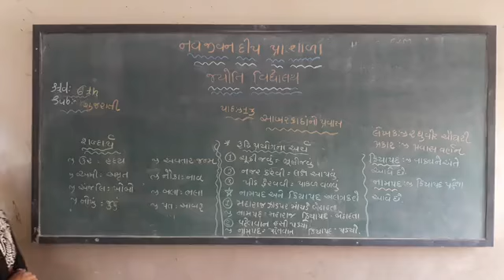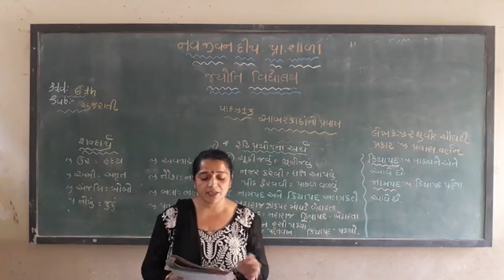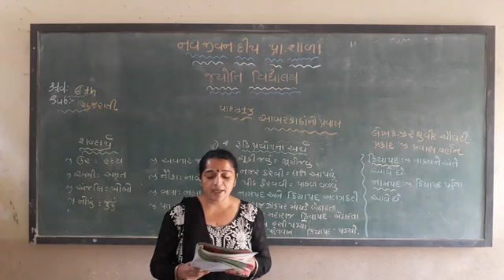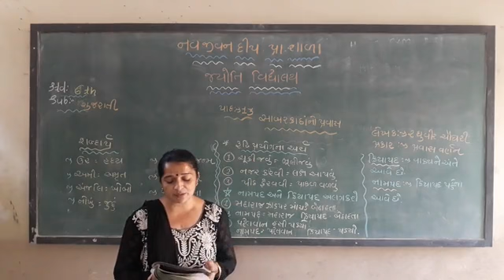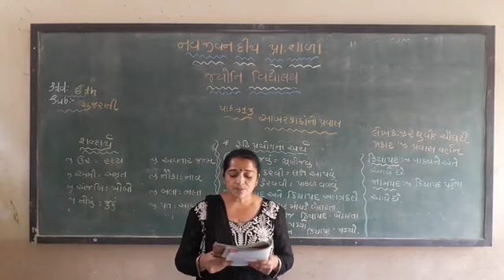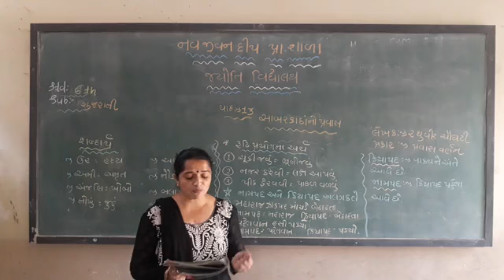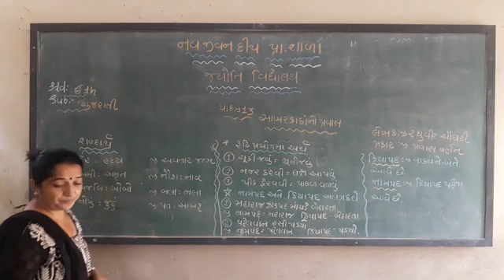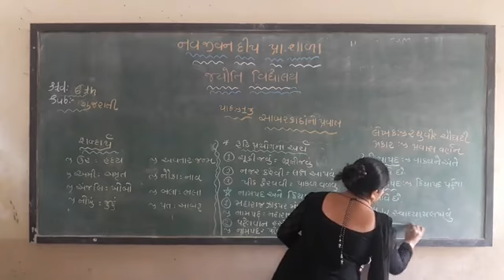std 6 ગુજરાતી પાઠ ૧૩ સાબરકાંઠાનો પ્રવાસ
પાઠ ૧૩ સાબરકાંઠાનો પ્રવાસ